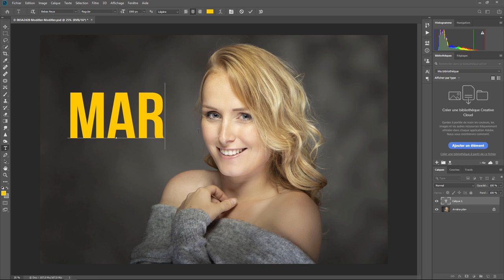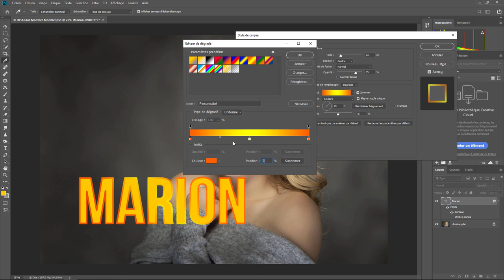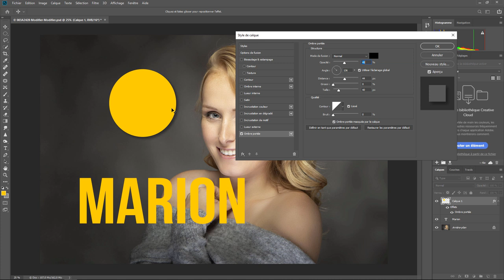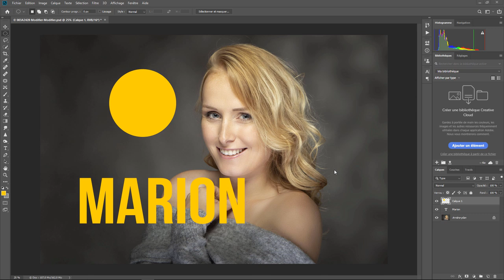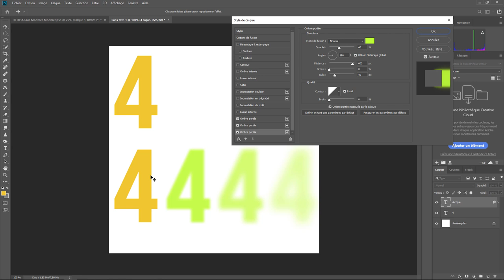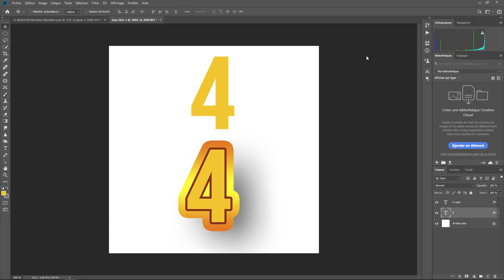Photoshop - Les Bases 12 - Options de fusion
Les options de fusion dans Photoshop . Une question sur Lightroom ou Photoshop ? Rejoignez le groupe FB